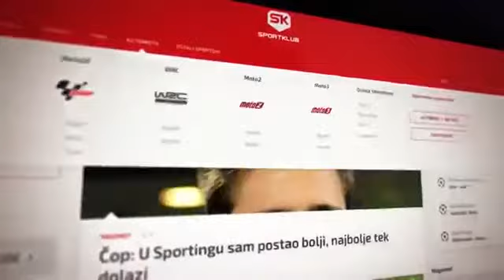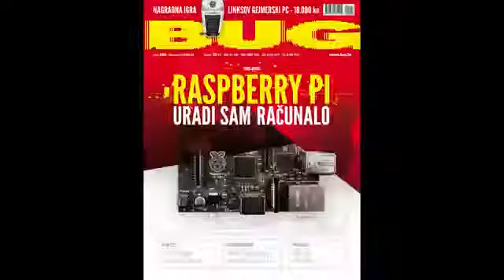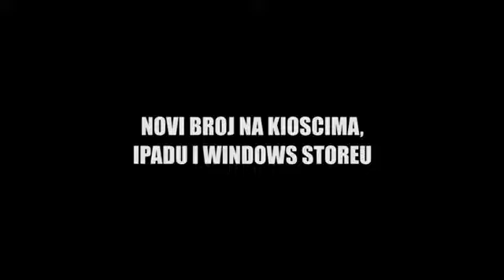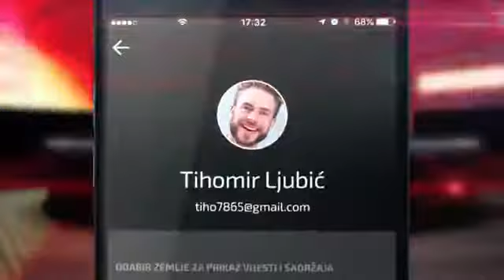N1 Pressing Gordana Buljan Flander 1 2 2018 YouTube 360p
Razgovor sa prof. dr. sc. Gordanom Buljan Flander povodom slučaja tučnjava djevojaka u Splitu